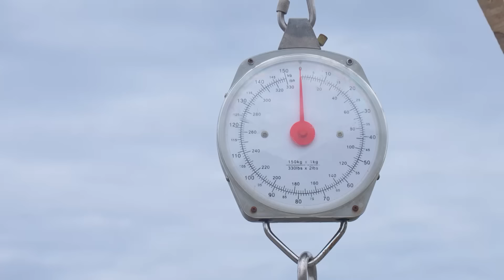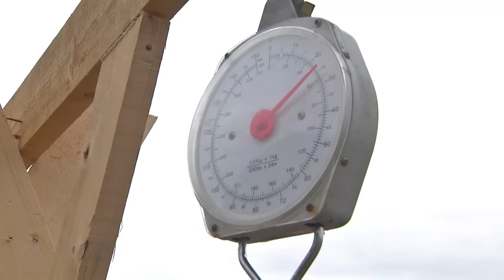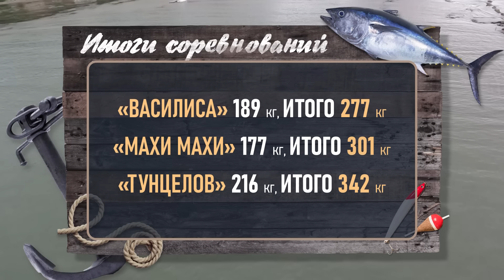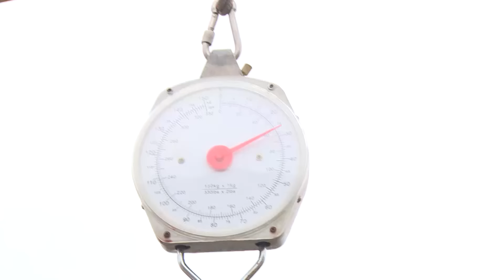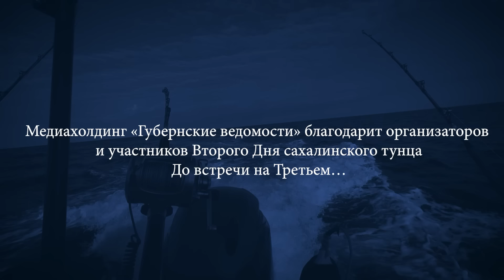День сахалинского тунца 2024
Смотрите документальный фильм телеканала ОТВ, посвященный  Дню сахалинского тунца 2024. Какой выдалась рыбалка? Чем удивляли гостей на берегу? Кто попался в сети рыбаков, кроме тунца? Всё это и многое другое в нашем фильме.